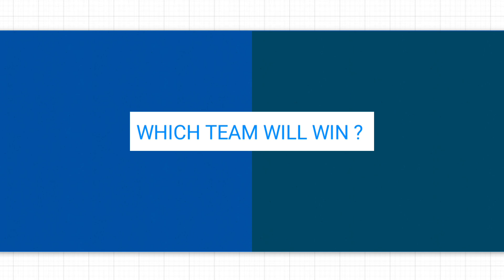Bangladesh vs England 2nd ODI Match 2023 | Match Info And Both Team Playing 11 | BAN vs ENG 2nd ODI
Bangladesh vs England 1st ODI Probable Playing 11

Here is a possible playing XI for the Bangladesh vs England 1st ODI match:

Liton Das

Nazmul Hossain

Mushfiqur Rahim

Mahmudullah

T Hridoy

Mehidy Hasan

Taijul Islam

Mustafizur Rahman

Taskin Ahmed

England:

Jason Roy

Phil Salt

Dawid Malan

James Vince

Jos Buttler

Will Jacks

Moeen Ali

Jofra Archer

Chris Woakes

Adil Rashid

Mark Wood

Please note that this is just a possible playing XI, and the actual playing XI may vary depending on various factors such as pitch conditions, team strategy, and player availability.